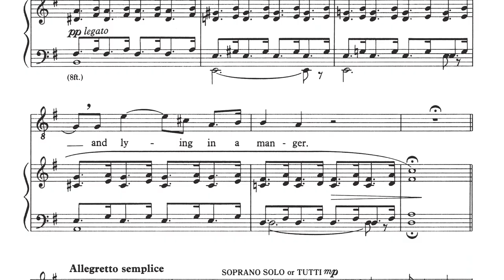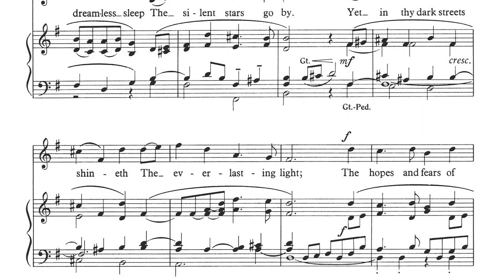Sarah MacDonald | Carols for Choirs 60th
In 2021, OUP is celebrating 60 years of the iconic Carols for Choirs books – first published in 1961. Sarah MacDonald, director of Selwyn college choir, Cambridge and the first female music director of an Oxbridge college, shares her hidden gem from the series – O little town of Bethlehem by Peter Walford Davies. She explains how she came to discover this tune when her choir got hold of Carols for Choirs 3 when it first came out, and how it differs from the more well-known Forest Green and St. Louis melodies.

Music: Recording: Walford Davies ‘O Little Town of Bethlehem’ from Christmas from Selwyn, used with permission.